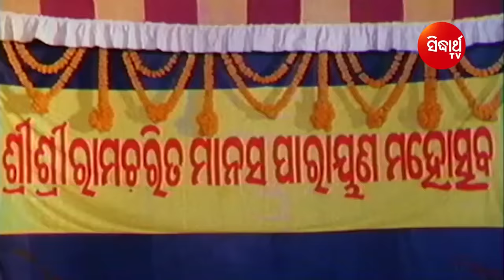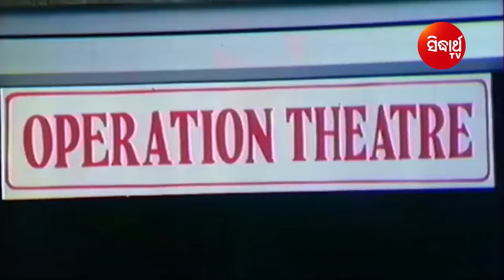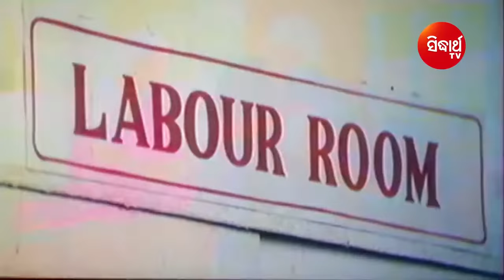RAMA LAXMAN - Odia Full Film - ରାମ ଲକ୍ଷ୍ମଣ | Big Odia Cinema |Sritam Das,Bijoy Mohanty,Raimohan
Starcast -
Bijoy Mohanty
Sritam Das
Hara Patnaik
Tandra Roy
Raimohan Parida
Pradyumna Lenka
Debu Bose
Snigdha Mohanty
Braja Singh
Jairam Samal
Satyanarayana Kaikala
Pintu Nanda

Produced by - B. Prameela
Directed By - Sagram Biswal
Cinematography by - Dilip Ray
Fights - Judo Ramu
Lyricist - Shirsananda Das Kanungo